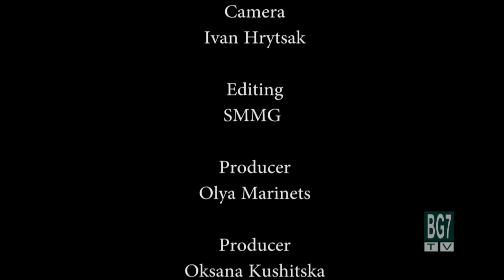Krassimir Avramov - Loving you this way - Chicago, USA